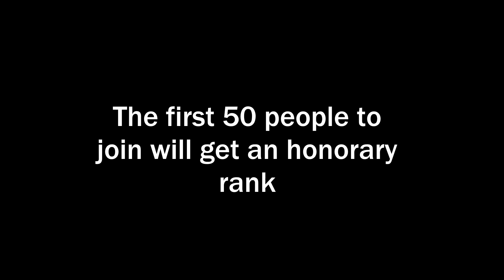Join My Discord Server